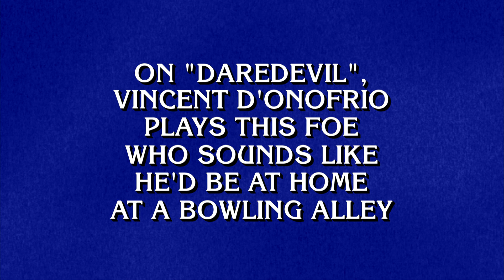Marvel Villains | Category | JEOPARDY!